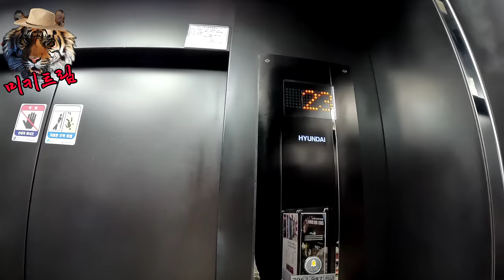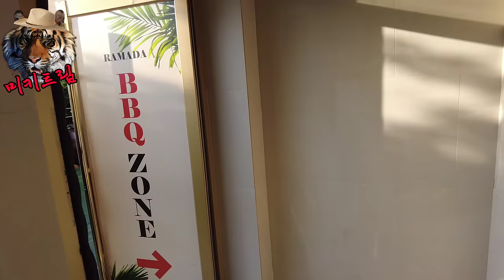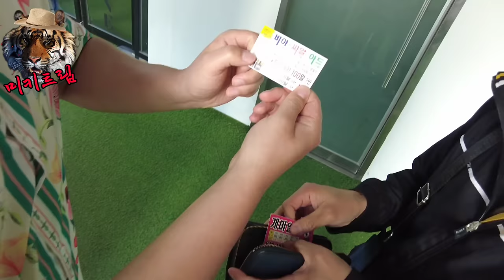회장님 덕분에 호텔 뿌시기!!스위트룸, 롤스로이스 타고 여수밤바다 구경,헬스장,돌문어 삼합 먹방,수영까지....